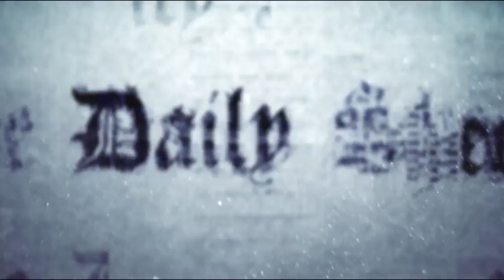A.I. Implants To Be Injected Into Blood for Brain/Machine Interface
Could A.I. really be this advanced that fast?  Check this out!